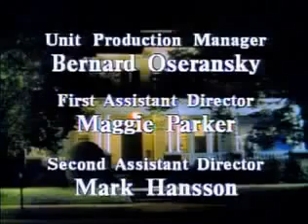Evening Shade @ S01e16 @ Into The Woods